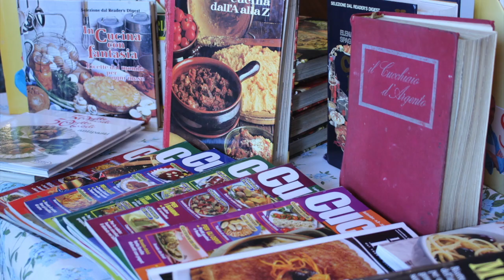171.🇮🇹 이태리사람들도 조금 헷갈려 하는 빠네토네 와 베네치아나빵 비교. Panettone e Veziana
🇮🇹이탈리아 남편과 밀라노에서 살고 있는 뭐 먹지가 알려 들이는 이탈리아 현지인 집밥 채널입니다. 오늘은  이태리사람들도 조금 헤갈려 하는 빠네토네와 베네치아나빵 (Panettone e Veziana)비교를 소개 합니다. 사실 요즘은 너무나 다양한 모양과 재료를 가지고 만들기 때문에 구분하기 조금 어려울 수도 있어요. 저는 오리지널 에서의 차이를 설명했습니다. 그리고 이태리 사람들이 아직까지는 오리지널 빵을 더 많이 먹습니다.자세한 설명은 영상에서 찾아 보세요.

1.출생지역 1.16
2.빵이름의 의미 1.43
3.겉모양 차이 2.14
4.언제 먹는 빵인가요? 2.55
5.두 빵의 공통점 4.17
6.내용물 차이5.16
7.맛있게 먹는 방법7.01